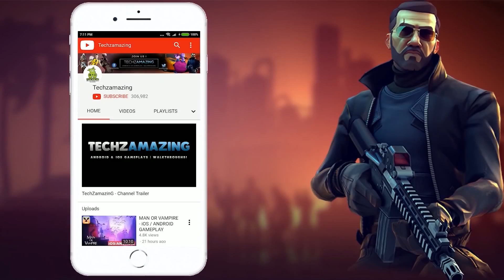Yeager Monster Hunter Gameplay Walkthrough (Android, iOS) - Part 1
Yeager is now available on Android and ios, you can download through Google Playstore and iOS through Appstore.

eager is a 3D action role-playing monster hunting game set in an alien world.

Immerse yourself in the visually breathtaking world created by our next-generation graphics engine as you take on the role of Yeager, an elite Vyderan hunter who takes bounties to hunt dangerous Beasts.

Yeager features an intuitive, action-oriented combat system that allows you to choose from four powerful weapon classes — Hunting Sword, Force Hammer, Fury Blades, or Flux Blaster — to engage fearsome creatures up close, weaken them by breaking body parts with flashy combos and signature moves from your weapon class, and move in for the decisive kill.

Bring your weapon and equipment to the next level by customizing them with Beast Parts, and unlock special prefixes for bonus attributes and abilties to create the best setup for your playstyle.

Navigate your way through vast forests and winding canyons while uncovering the many secrets hidden on Ekors. But beware the monsters snapping at your heels! Pit your skills against highly challenging marks with unique movesets and attack patterns!

Enjoy realistic HD-quality Beast-hunting action and cinematics powered by physically-based rendering and motion capture technology.